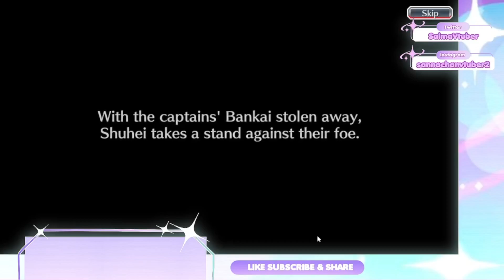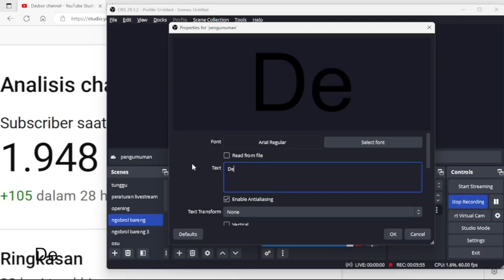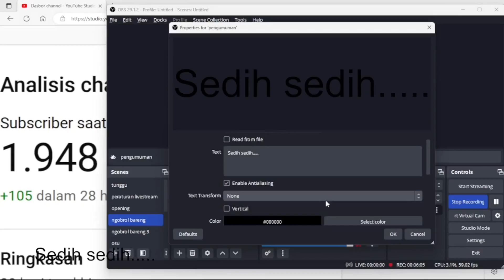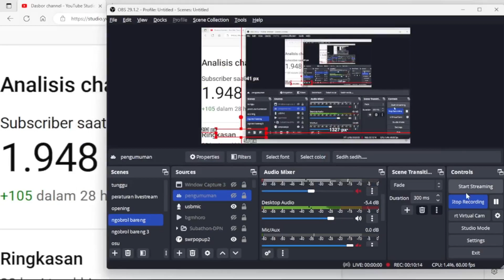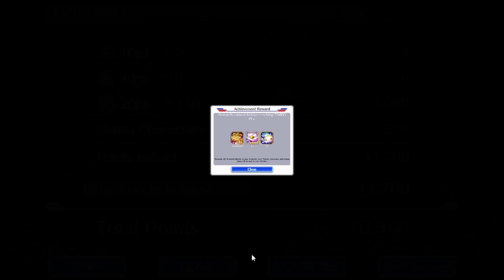1 HOUR PLAY Unforgettable Thunder Quest | Bleach Brave Souls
(No Commentary - Gameplay Only)

(づ ◕‿◕ )づ
[Hasshutagu]
Game

[Pekopeko] Kasih makan Sanna, oniichan.
Streamlabs : (coming soon)

[SNS] Yuk kenalan lebih dalam sama Sanna
(my new discord server? Coming Soon)
Cek medsos ku yang lainnya di

Tools Streaming : OBS Studio

My Laptop Spec :
Acer Aspire E 14
RAM 12GB
OS Windows 11
MidasForce SSD 240GB for System
MidasForce SSD 1TB for Storage
Game Platform on Steam PC

[UNDANG-UNDANG STREAM SANNA]

1*   Gunakan Bahasa dan Kata yang SOPAN (Sanna tidak suka kata-kata kasar)

2*   DILARANG DOXING !! Dilarang menyebarkan informasi asli atau pribadi di live shat maupun di komentar !

3*   Boleh SPAM sesuai konteks judul streaming dan apa yang sedang dibicarakan Sanna, dengan Syarat :
3.a*   Jika ada yang melakukan spaming berlebihan, Gak bakalan Sanna baca
3.b*   Jika ada yang melakukan spaming tapi mengganggu pembaca live chat lain, Maka User Moderator akan bertindak untuk meng-KICK Anda !

4*   DILARANG MENYEBUTKAN DAN MENULISKAN WEB Anime-Manga ILEGAL di Live Chat !.
Jika ingin membagikan link ILEGAL, Anda bisa membagikan dan mendiskusikannya di room Alun-Alun Discord YUNOME.

5*   Request Voice Acting akan Sanna terima jika, Anda menuliskan DIALOG yang Harus Sanna Baca.

6*   Pembahasan diluar konteks topik live stream, Sanna tidak akan baca chat Anda (Termasuk tanya tentang dimana Sanna tinggal, umur, dan poin-poin perkenalan lainya)